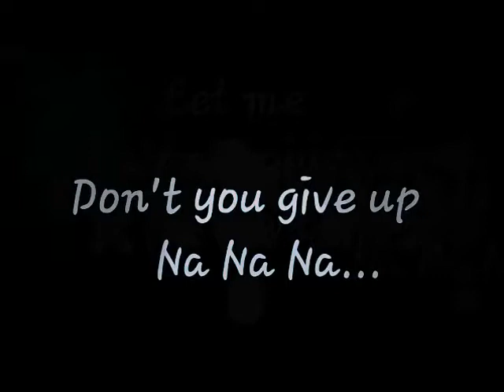Let Me Love You Lyrics Justin Bieber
Subcscribe plz

All lyrical songs uploaded on this channel...